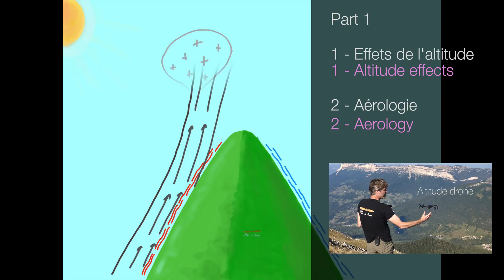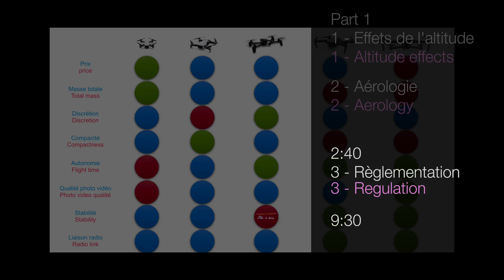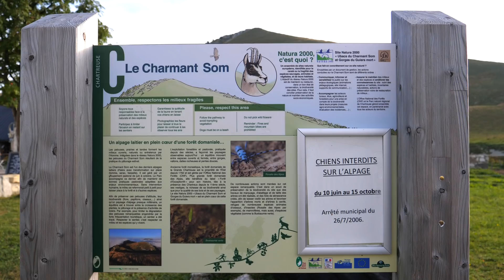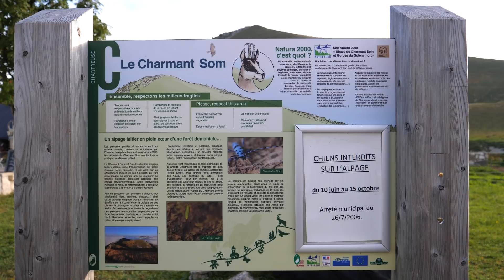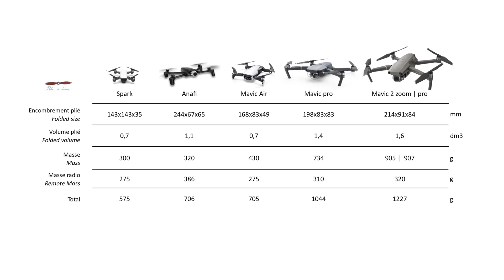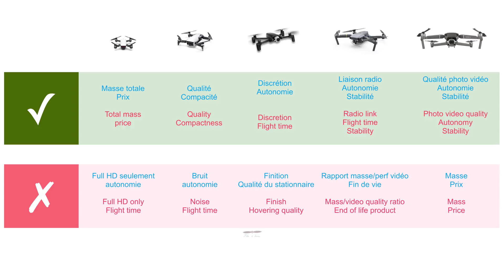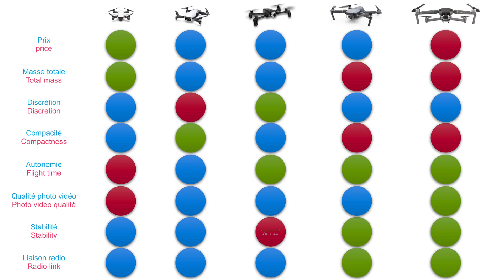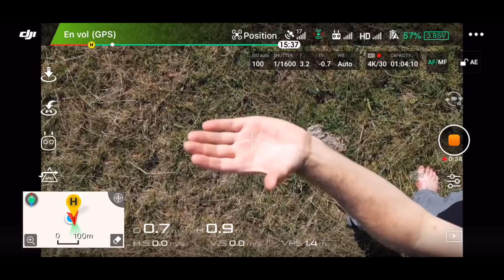Bien choisir et utiliser un drone en montagne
La suite de la vidéo sur le drone en montagne.
Cette seconde partie traite de la règlementation, des bonnes pratiques de cohabitation avec les autres pratiquants, et du choix de matériel.

La première partie 1 traite des effets de l'altitude et de l'aérologie. Avec l'altitude , l'air moins dense et plus froid impacte l'autonomie, en montagne les drones doivent affronter une aérologie puissante.

Sites de tournage :
Chartreuse : Grand Som, Charmant Som, Grande Sure (Isère)
Vercors : Vassieu-en-Vercors (Drôme)
Lac de Paladru - Isère
Innimont - Ain
Téhéran : Mont Tochal (Iran)

Prises de vues aériennes : Parrot Anafi, DJI Mavic 2 Pro, DJI Mavic Air
Caméras au sol : Panasonic GH5, Sony Alpha 7 III

Crédits audios :

Third Time - Jingle Punks
Beyond - Whitesand
Le Nom de la Rose (main title) - James Horner
Dance of the Sugar Plum Fairy - Sonya Belousova & Tom Grey
Mea Culpa - Enigma
Hydra - Huma Huma
Overhead - Professor Kliq